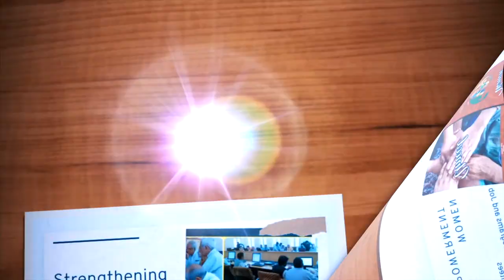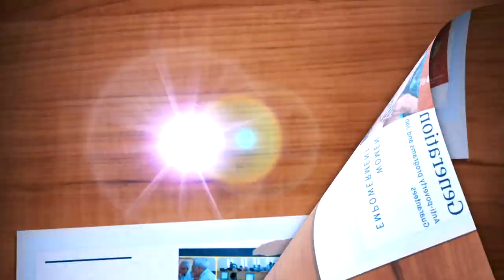Connectivity in J&K | Department of Rural Development and Panchayati Raj | FEEDBACK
Connectivity-